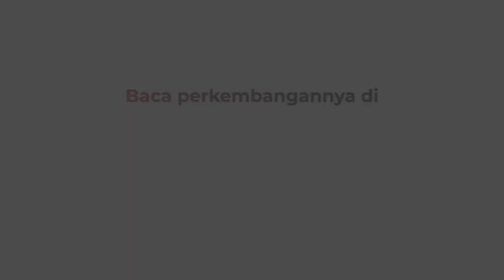Pratikno dan Tito Keliling Tinjau Progres Revitalisasi TMII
Mensesneg Pratikno dengan Mendagri Tito Karnavian meninjau TMII Minggu (17/7/2022). Kedua menteri tersebut tiba di anjungan Yogyakarta sekitar pukul 07.00 WIB. Tito dan Pratikno berkeliling untuk melihat proses revitalisasi.

Android: inews.id/android
iPhone: inews.id/ios